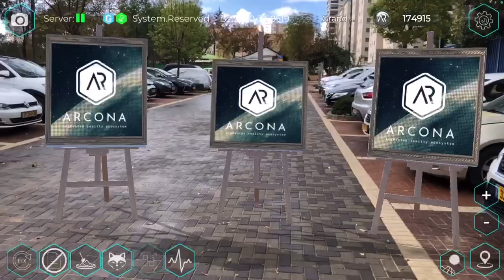How to dive into the Arcona Metaverse. Part 1:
Launching and Initializing AR World